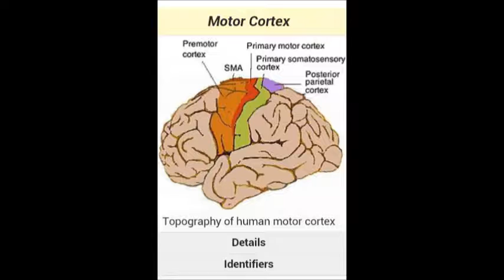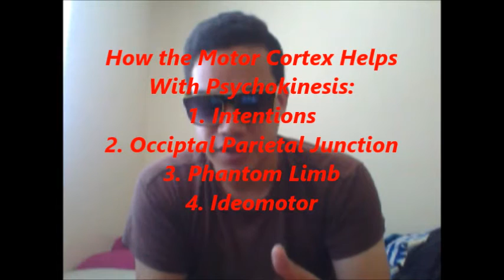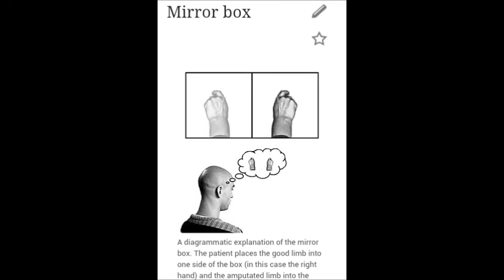'Motor Cortex' Is The Heart Of How We Use Telekinesis. I MENT PARIETO OCCIPITAL IS ALSO ASSOCIATED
(I MENT TO SAY PARIETO- OCCIPITAL JUNCTION NOT OCCIPITAL PARIETAL. SORRY MISPRONOUNCED. ALOT OF STUDYING GOT MY BRAIN RAZZLED) I talk about my theory on which part of the brain really gets involved in doin telekinesis. And its the motor cortex. I'll give you four reasons that are connected to it: 1. Intentions, 2. PARIETO OCCIPITAL JUNCTION Or some form of junction like my theory the 'motor-limbic-occipital junction'. 3. Phantom Limb and 4. Ideomotor Phenomenon. These four are all connected or associated with the motor cortex and telekinesis.The other parts I believe are used are the limbic system for emotions, dorsolateral and the other parts associating with imagination and the anterior cingulate for anticipation of seeing the object move.  I also talk about the 'mirror Box' and how it can maybe help with Telekinesis training.